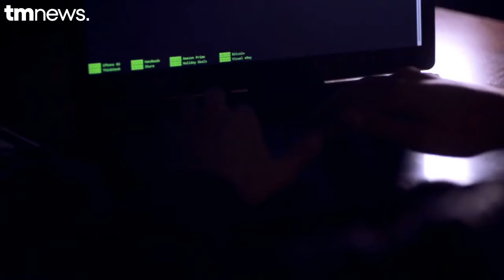L'armée allemande imagine le scénario de la 3ème guerre mondiale !